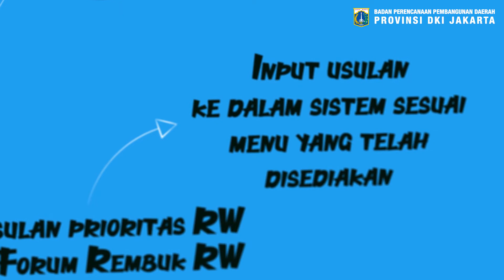Mekanisme Rembuk RW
Sebentar lagi Rembuk RW akan dilaksanakan. Sobat Bappeda jangan sampai terlewat ya. yuk berpartisipasi untuk perencanaan pembangunan Kota Jakarta 😊